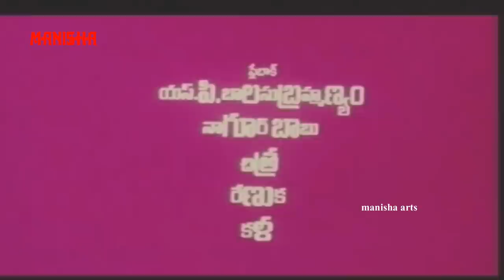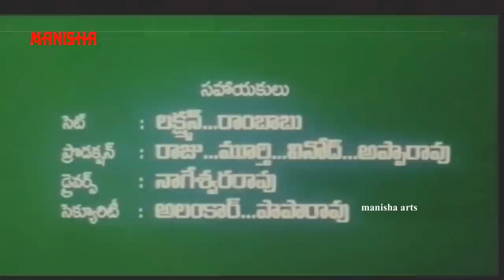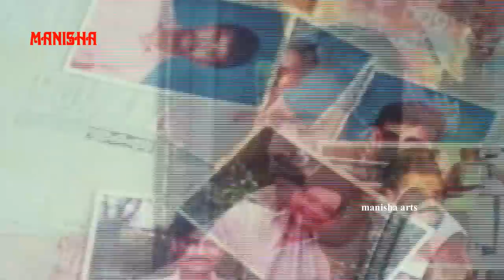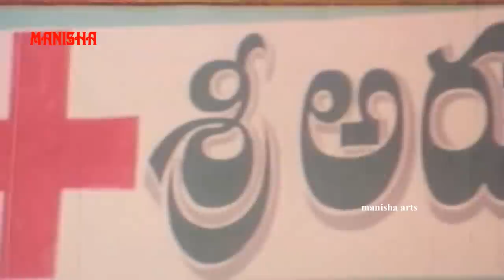Family Full Length Telugu Comedy Movie - Rajendra Prasad, Ooha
Watch Family Full Length Telugu Comedy Movie - Rajendra Prasad, Ooha , Ali, Tanikella Bharani, Kinnera, Kovai Sarala,  AVS,

Release Date             : 1994
Running Time            : 1:56:06
Language                   : Telugu
Actors                         :  Rajendra Prasad, Ooha, Ali, Tanikella Bharani, Kinnera, Kovai Sarala, Vallabhaneni Janardhan, AVS, Malikarjuna Rao,

Director                       :  Vijaya Baapineedu
Producers                   :  Leela, Laila, Lalini, Lalitha
Writer                           : Vijaya Bapineedu
Category                     :   Drama, Indian Cinema, Comedy